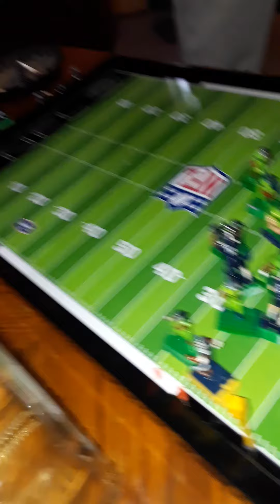Seahawks Vs titans 4p1